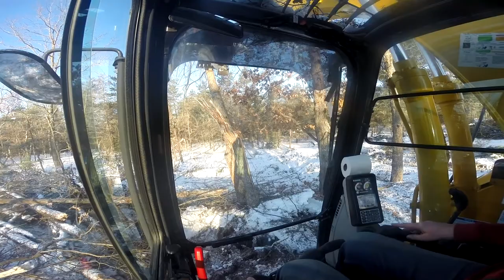Removing Oaks with the Kobelco SK140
pulling out some oaks with the Kobelco.
Machine continues to impress.